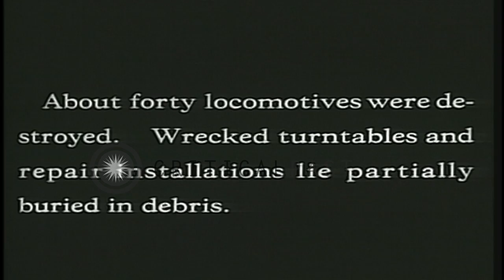Damaged locomotives and repair installation at the Reims locomotive repair shops ...HD Stock Footage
Damaged locomotives and repair installation at the Reims locomotive repair shops after Allied bombings during World War II.

Results of air assaults by the British Royal and US Eighth Air Forces over industrial areas around German-occupied Paris during Wolrd War II. The Reims locomotive repair shops attacked by the US Eghth Air Force in May-June 1944. Allied soldiers and workers on tracks inside the repair shops. Damaged locomotives. Wrecked turntables and repair installations lie partially buried in debris. Men near an overturned locomotive on tracks. They survey the damage. Damaged equipment and material. Location: Reims France. Date:  1945.

57,000+ broadcast-quality historic clips for immediate download.